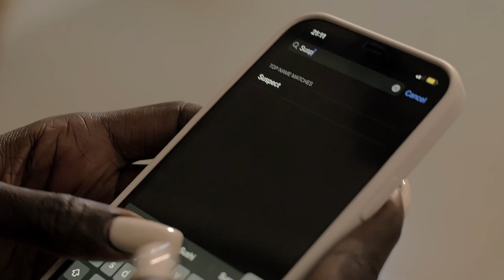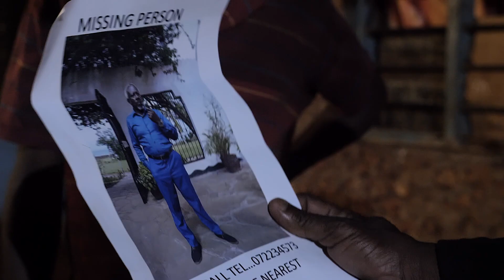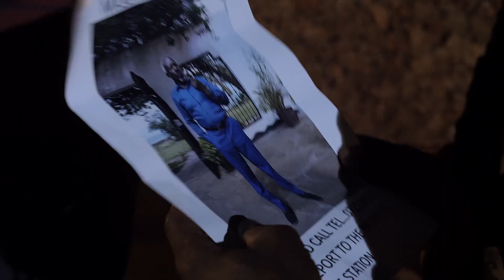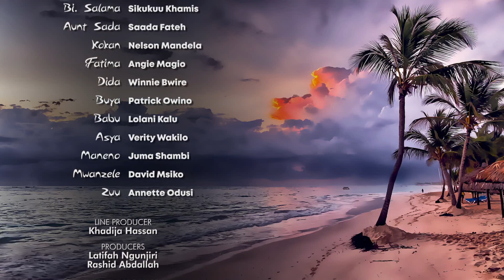VIUSASA: SULTANA EPISODE 184